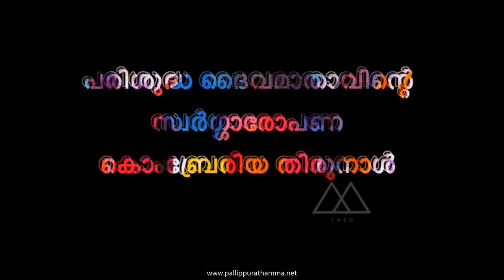St. Mary's Forane Church Pallippuram Perunnal promo video (2023)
പള്ളിപ്പുറം പള്ളി തിരുന്നാൾ നോട്ടീസ് 2023 :-